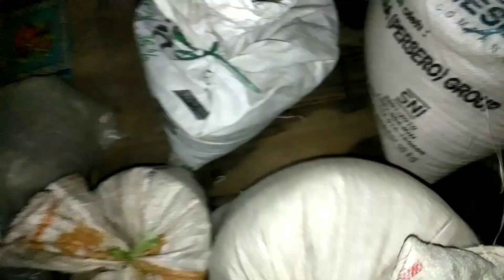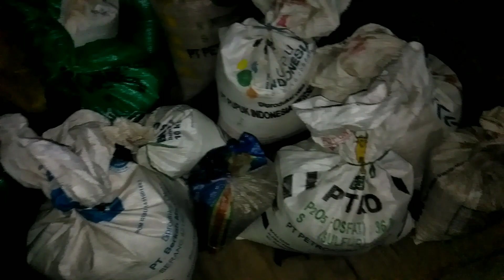SENDIRI DI TENGAH HUTAN : JAM 3 SUBUH PULANG DARI SAWAH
Ini adalah tantangan sendiri di tengah hutan di malam hari pada jam 3 subuh. Hutan yang saya lalui termasuk hutan angker dan banyak pepohonan besar di sekitar jalan. Pokoknya menantang sekali pulang dari sawah berjalan sendiri di tengah hutan pada jam 3 subuh.